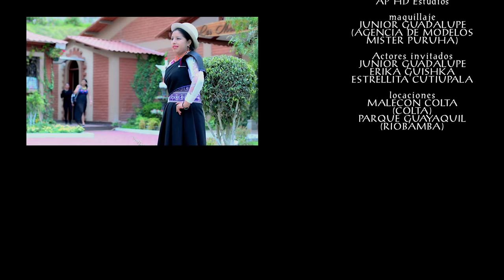Estrellita indígena NUEVO 2018 - Mentiroso "Video Oficial 4K" AP HD Estudio's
Siempre tu me as mentido, siempre tu me as engañado.
Una canción dedicada para tod@s es@s mentiros@s
Comparte este video oficial y míralo en la más alta calidad, dale LIKE, Comenta, y suscríbete a nuestro canal oficial para más videos, como siempre desde AP HD Estudio's la fábrica de los éxitos!
Angel Pilamunga AP HD Estudio's Oficial... Trabajando para su comodidad!
Todos los derechos de este Audio & Video son reservados exclusivamente por Angel Pilamunga productor oficial, cualquier uso inadecuado de este material será penada por las leyes pertinentes